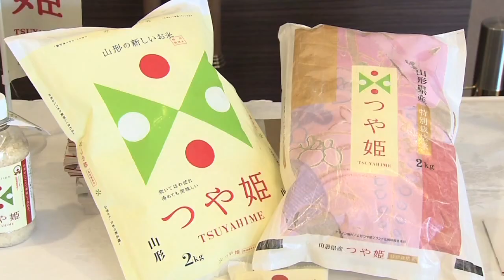CK01 5min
山形県観光プロモーション（５分ver、簡体字）